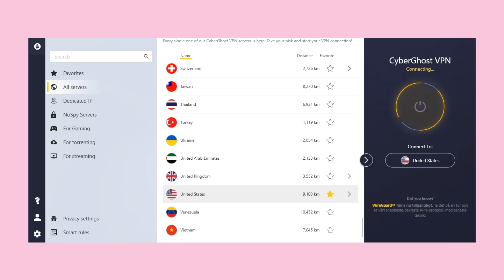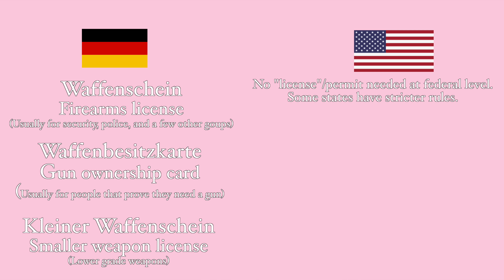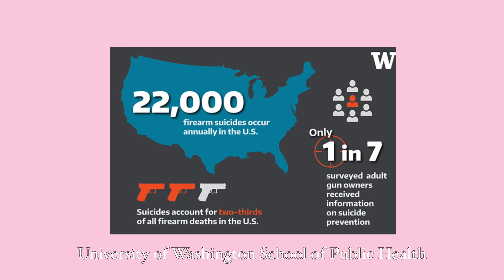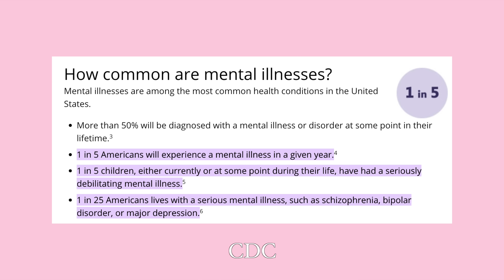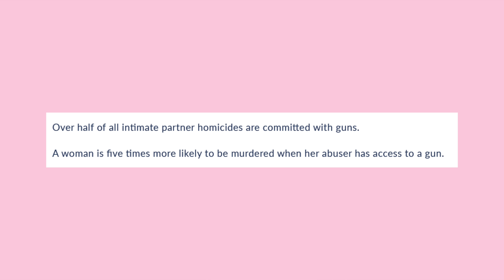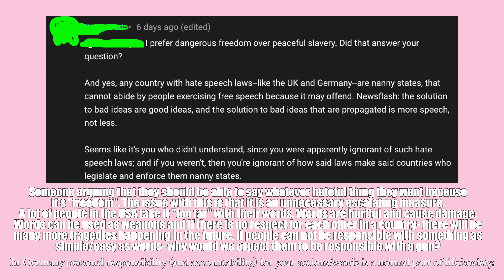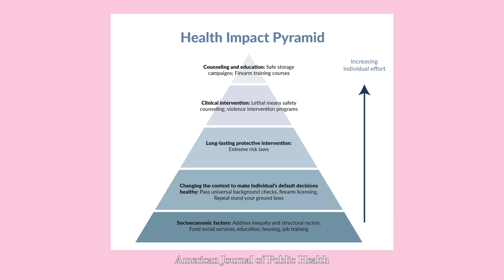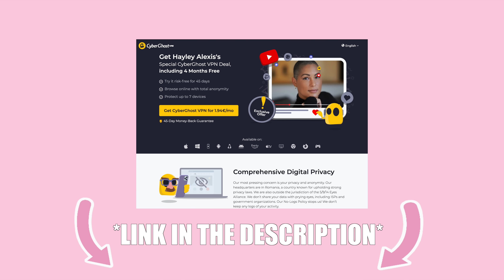WHAT GERMANY COULD TEACH AMERICA ABOUT GUNS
*I want to give a special thank you to my top tier Patron*
Thiesi

Let's talk about some of the differences between the USA and Germany when it comes to owning a gun and gun violence in each country. What are some of the underlying reasons as to why there is so much more gun violence (or violence in general) in the USA compared to Germany.

00:00 What the USA could learn from Germany regarding guns
00:50 Thank you  Cyberghost VPN for sponsoring this video (and allowing me to finally watch Hulu)
03:11 How to acquire a weapon in Germany vs the USA (simple explanation)
03:56 Requirements needed to apply/acquire a firearm in Germany vs USA
04:18 What prevents you from owning a gun in Germany vs USA?
05:05 What could the USA learn from Germany's system?
06:34 Mental health- red flags, loopholes, suffering, lack of urgency
08:18 Gender equality (we could use any group)
08:50 Domestic violence lawyers in the USA
09:33 Gender equality in the USA - why is it skewed?
10:28 Desensitisation- How is the USA desensitised and traumatized?
11:36 Normalizing traumatizing/violent behavior and content
12:13 Do Americans suffer from PTSD?
12:52 Trauma left uncared for is a health crisis
13:40 How to get help for mental illness (public vs for-profit healthcare/insurance systems)
14:09 Not accessible and unaffordable healthcare for mentally ill- what impact does this have?
15:03 If we are not proactively working against these issues, how will a gun make them better?
15:21 Thank you Cryberghost VPN for sponsoring this video!!!

Camera I use
Lens I use
Mic I use

Florida

Germany

love yall